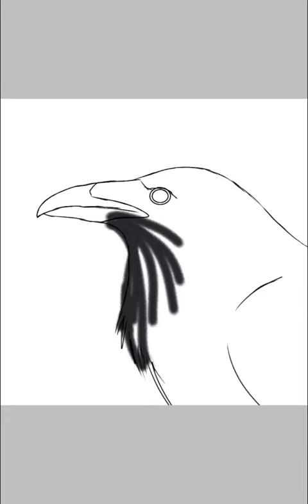Cuervo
No hay más, disfrútenlo